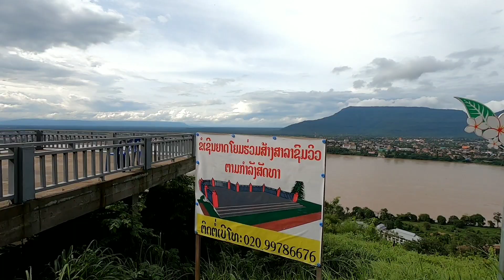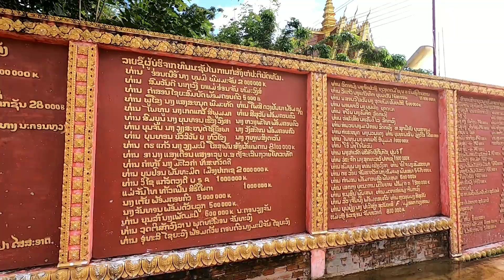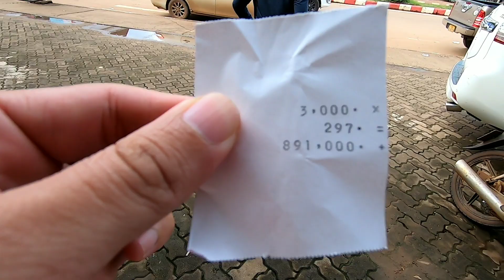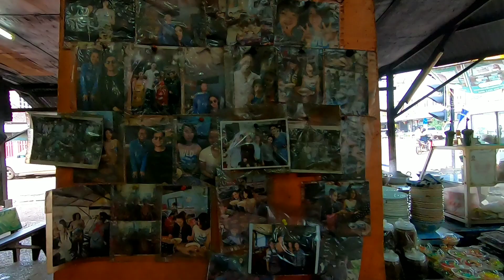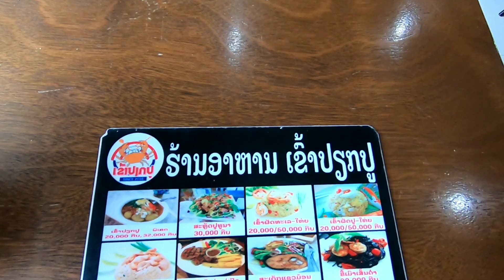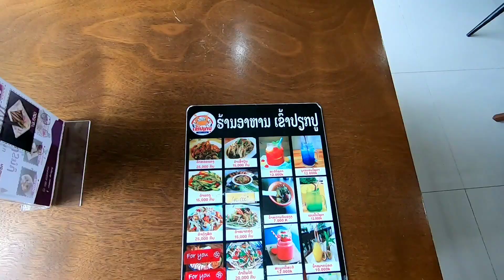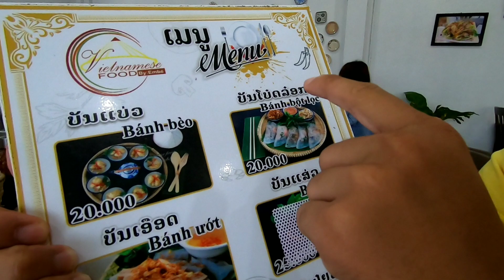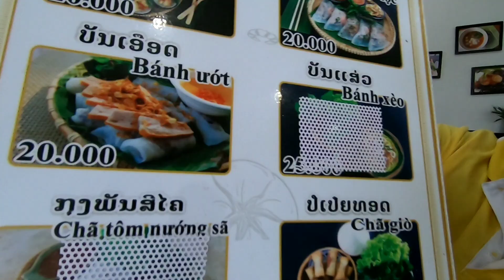Southern Laos trip with money 891,000 kip there lot of things to eat: Yuki ท่องทั่วทีป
การมาลาวครั้งนี้นะครับผมไปที่เมืองปากเซ ซึ่งปากเซเป็นเมืองขนาดใหญ่ทางภาคใต้ของลาวตอนนี้ได้รับขนานนามว่า Pakse city แล้ว ซึ่งการไปข้ามไปลาวผมอยากจะแนะนำว่าเราควรจะแลกเงินไปนะครับ เพราะอัตราแลกเปลี่ยนเงินแต่ละช่วงไม่เท่ากันแต่ตอนที่ผมไปอัตราแลกเปลี่ยนอยู่ 297 กีบ ต่อ 1 บาท นะครับ แต่ถ้าเราไม่แลกเงินไปถ้าเราไปซื้อของในห้างร้านต่างๆ ในประเทศลาวเขาจะคิดอัตราแลกเปลี่ยนที่ 250 กีบ ต่อ 1 บาทนะครับ ซึ่งเป็นอัตราแลกเปลี่ยนที่แตกต่างกันมาก ก็คือครั้งนี้ผมแลกเงินไป 3,000 บาท ได้เงินกีบ 891,000 กีบ แต่ถ้าผมไม่แลกเงินไปแล้วไปซื้อของโดยใช้เงินบาทโดยตรงเลยเงิน 3,000 บาทของผมก็จะเท่ากับ 750,000 กีบครับ แตกต่างกันถึง 141,000 เลยนะครับ ถ้าเทียบเป็นเงินไทยก็ประมาณ 475 บาทเลยนะครับ เข้าเรื่องกันเลยครับ ไปลาวครั้งนี้ผมก้ไปตามสไตล์ผมแหล่ะครับ "ท่องทั่วทีป" ผมไปพักที่โรง Phi Dao นะครับ โรงแรมนี้นักท่องเที่ยวนิยมกันมากเพราะราคาค่อนข้างถูกและตั้งอยู่ในเมืองครับ จากนั้นไปกินเฝอที่ว่ากันว่าเป็นร้านที่เปิดร้านแรกในปากเซนะครับ ซึ่งเฝอร้านนี้รสชาติก็กลมกล่อมดีครับ แต่ผมไม่ค่อยชอบเส้นของเขาเท่าไรมันค่อนข้างเหนียว แต่ร้านที่ผมชอบทีสุดคือข้าวเปียกปูครับ ซึ่งพากินที่อื่นไม่ได้ครับ ข้าวเปียกปูร้านนี้รสชาติปูมาเต็มๆ เลยครับ ทั้งน้ำซุปปู ทั้งเนื้อปู แล้วก็ลูกชิ้นปูครับ นอกจากนี้ยังมีอาหารเวียดนามอื่นๆ ให้ลิ้มลองกันครับรับรองไม่ผิดหวังแถมราคาไม่แพงมากครับ จากนั้นก็เดินทางไปที่เมืองปากซองครับ ซึ่งปากซองนี่ผมมาหลายครั้งแล้วครับไปดูคลิปก่อนๆ ได้ แต่มาครั้งนี้ผมมีเวลาน้อยนะครับก็เลยไม่ค่อยได้ไปเที่ยวเท่าไร เพราะไปทำงานเป็นหลักครับ โดยที่ปากซองนะครับ ผมไปพักที่โรงแรม Xokbounmy Guest House ซึ่งโรงแรมที่สะอาดครับและราคาถูกมากครับประมาณ 300 บาทต่อคืนเท่านั้น แล้วก็ไปเที่ยวเอาเท้าแช่น้ำชมบรรยากาศน้ำตกที่น้ำตกตาดคู่ครับ เมืองปากซองนี่ที่เที่ยวเยอะมากครับผมยังไปไม่หมดทุกที่เลย

ถ่ายทำโดย: Gopro hero 7 black
ตัดต่อโดย: Kinemaster